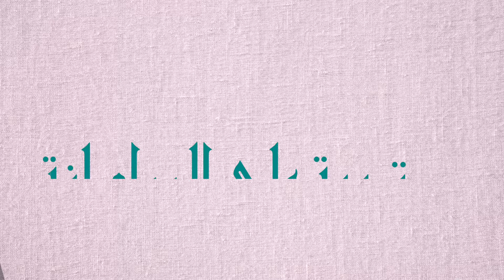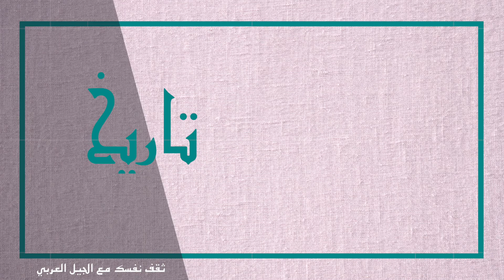برنامج ثقف نفسك مع الجيل العربي / الحلقة التاسعة - مؤسسة الجيل العربي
مؤسسة الجيل العربي للتعليم الخصوصي تنتج برنامج ثقافي تحت إسم ثقف نفسك مع الجيل العربي
Établissement El Jil El Arbi - Berkane